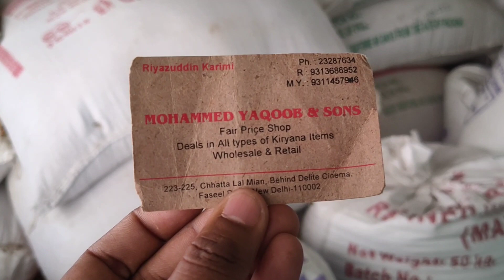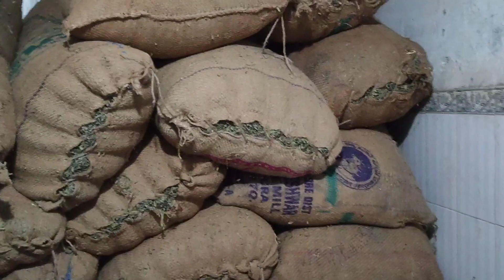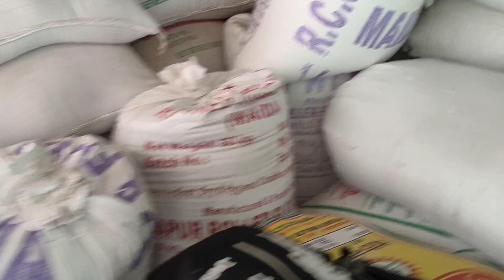सस्ती हुई मंडी में हरि पत्ती का भाव जाने | ताजा हरी पत्ती का स्टॉक अगया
Bilal Bhai mohammad yaqoob & sons :- 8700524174